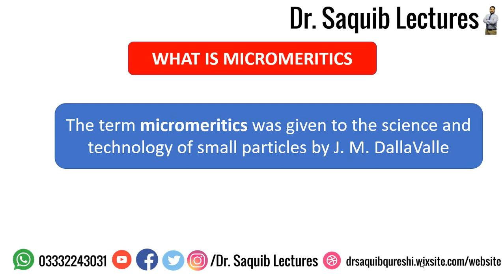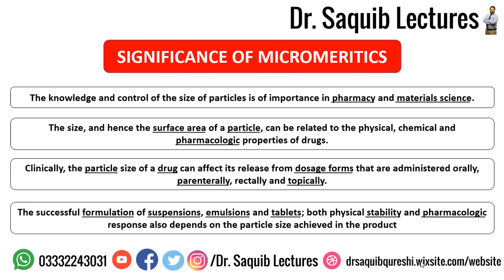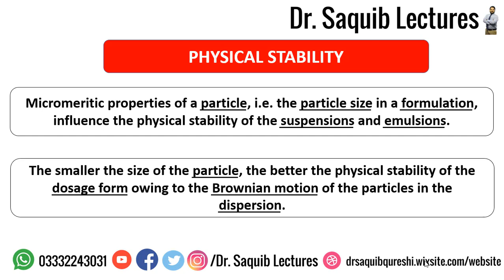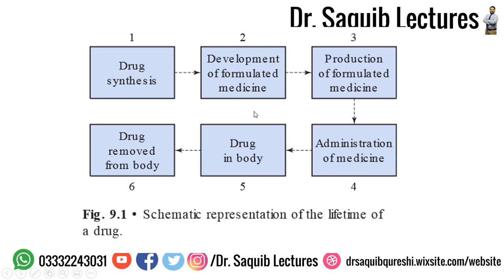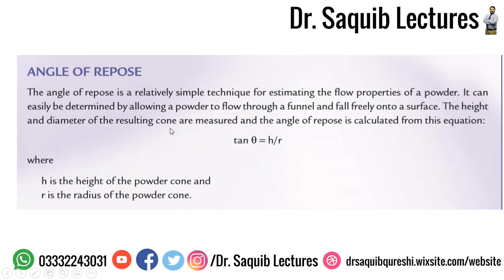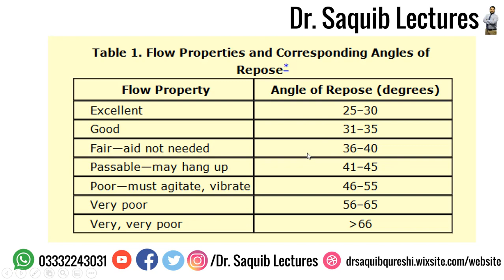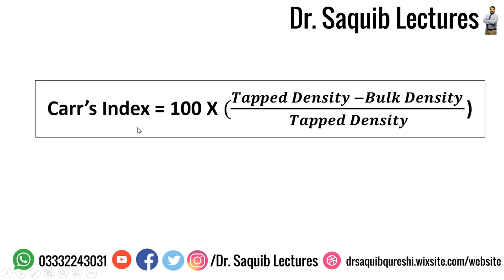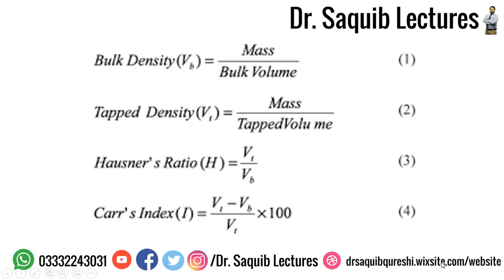Micromeritics I Physical Pharmacy I Angle of Repose I Carr's Index I Hausner's Ratio I Pharmaceutics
For more videos please contact 0333